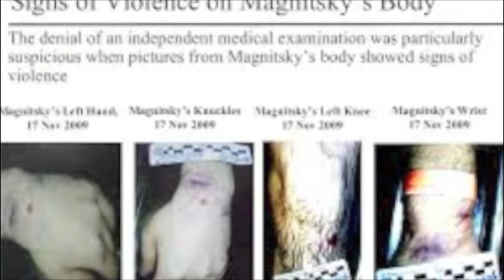9th IHLD (2015) Joshua Heintz Award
The highlight of the 9th International Humanitarian Law Dialogs is the presentation of the Joshua Heintz Award for Humanitarian Achievement. This year it was posthumously presented to Sergei Magnitsky at the Robert H. jackson Center on Aug. 30, 2015.